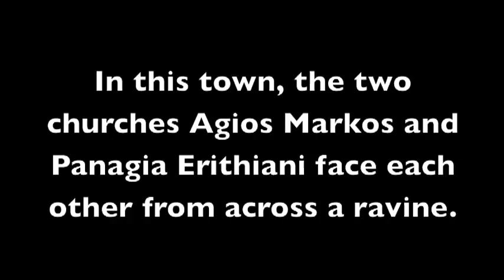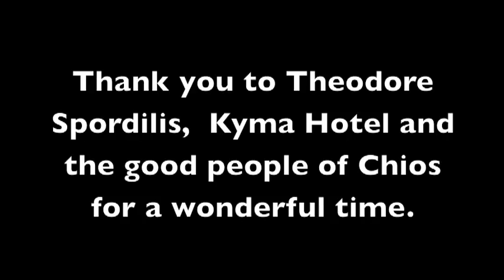Πάσχα στο βροντάδο στη Χίο (Ρουκετοπόλεμος) @